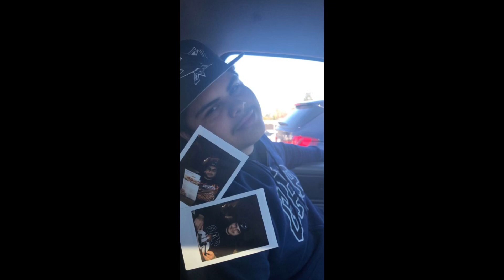DoughMoney$ - Paper route